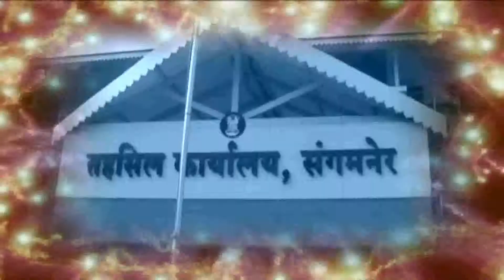विरोधकांनी खालच्या पातळीवर भाषण केल्याने मतदारांनी कौल दिला भाजपच्या बाजूने...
janmat marathi Nashik ,